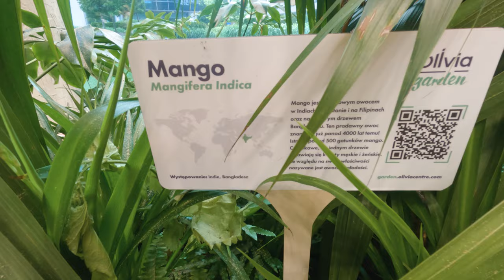Rudy na Wakacjach: Tomasz Gębala odwiedza innych rudych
Tomasz Gębala, najwyższy rudy w Polsce zabiera Was na najwyższy budynek w Trójmieście!